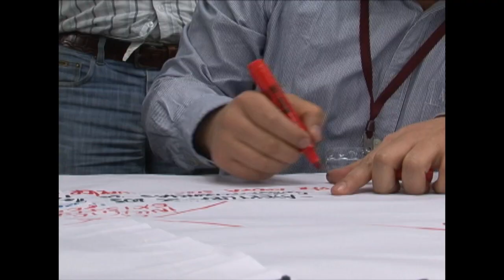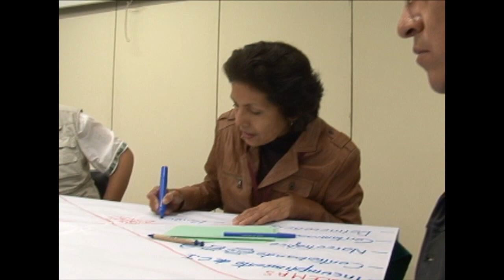I Taller Regional de Medios de Comunicación de Fronteras de la CAN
NOTICIAS Periodistas de los medios de comunicación de fronteras de Bolivia, Colombia, Ecuador y Perú, re reunieron en la CAN